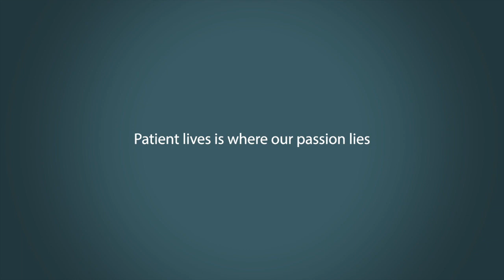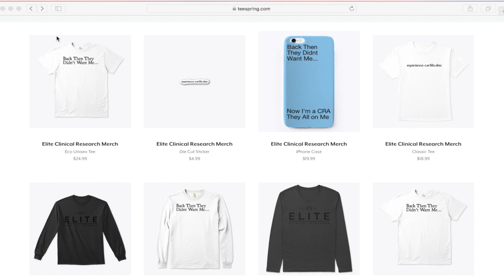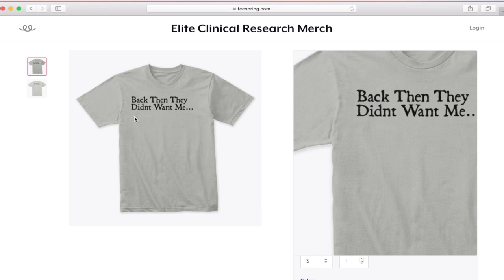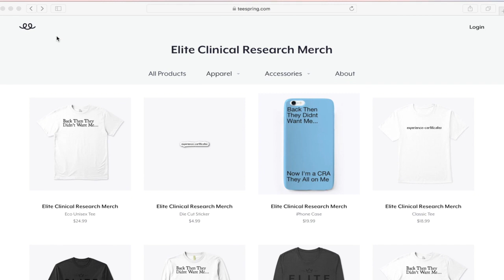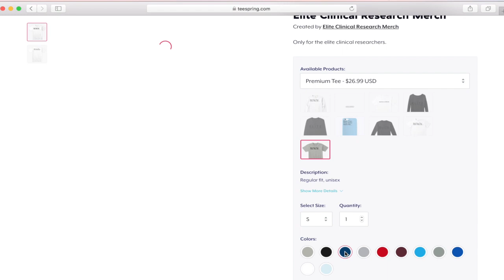Nursing Degree or Biology Degree?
We do:
» Insider Interviews
» Resume Reviews
» Education